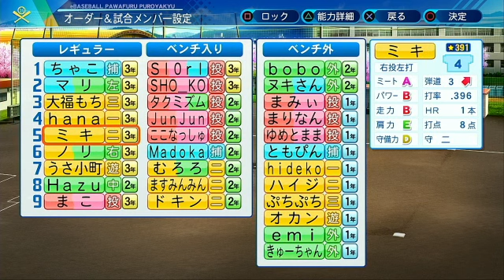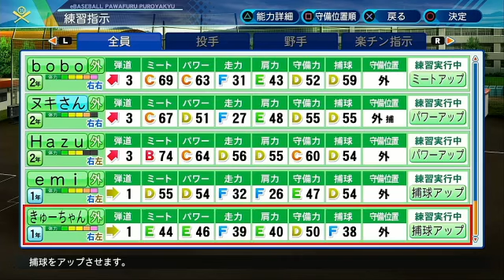【モリゲーム実況】栄冠ナイン2020 vol.1 モリキャス学園甲子園への道※ツイキャス生放送録画の為画質悪し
ゲーム実況アーカイブです。
視聴者参加型の栄冠ナイン2020です。
vol.2からYoutube生配信になります。